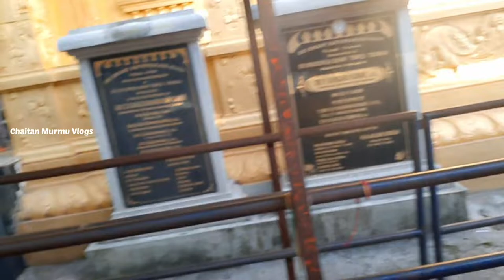Sri Venugopal Swami Temple || Tirupati~Tirumala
Sri Venugopal Swami Temple,,, Tirupati Tirumala Hilltop Temple,,, Visit My Small Family Date:= 29th June 2022,,, New Santali Vlog Video 2022,,, Camera Man-Chaitan Murmu,,, Edit By-Chaitan Murmu,,, Chaitan Murmu Vlogs...

NOTE:= Hi...Guys...Please...
Like...Share...Comment...And...